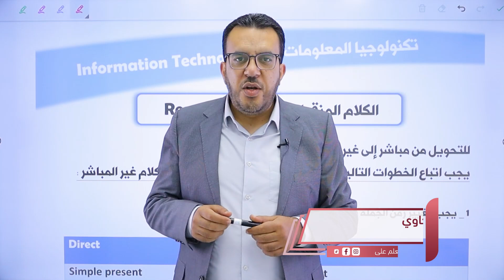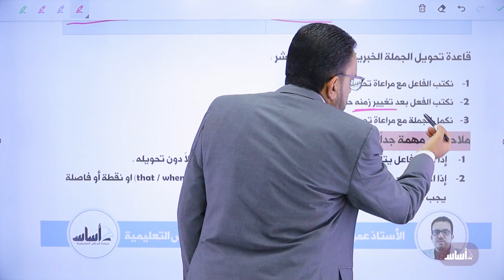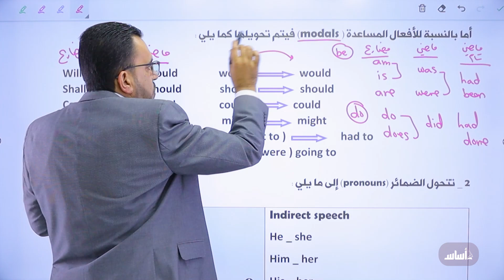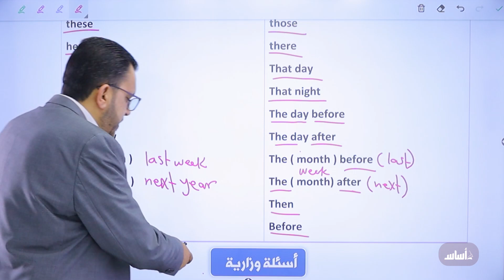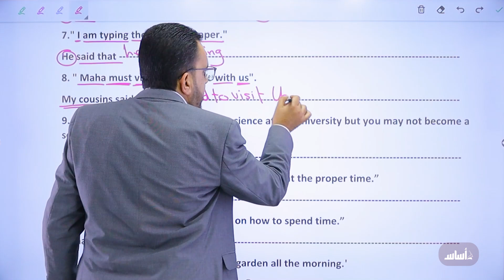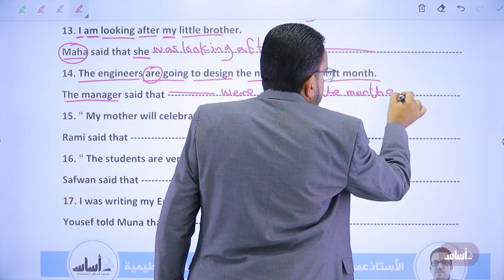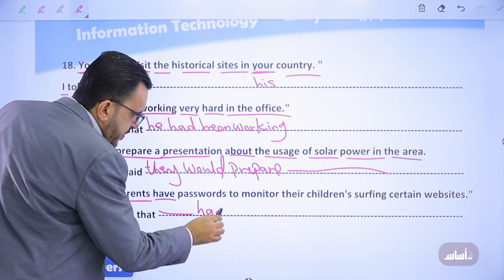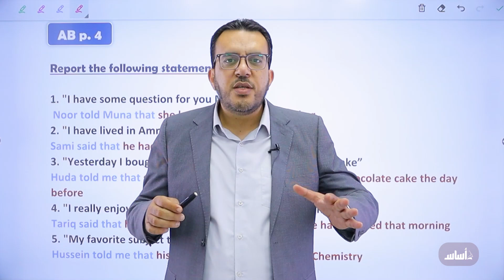🔴 انجليزي توجيهي 2007 🆎 - الوحدة الاولى - الكلام المنقول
🔴 الشرح كامل متوفر على بطاقة منصة أساس التعليمية مع الاستاذ عمر ملكاوي

🔴 بامكانكم الحصول على كورس الوحدة الاولى من خلال التواصل على الواتس اب 📖